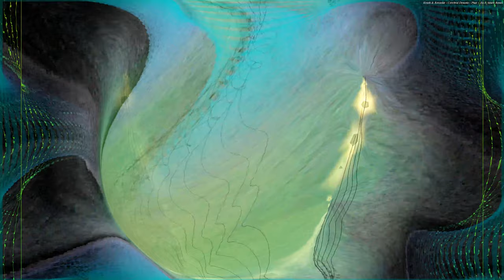🎵 Adam Green - Emily (2005) (4K 👀Visualization)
Milkdrop Visualization Plug-In for WinAmp. In 2160p and 4K. For Emily from Adam Green. Release: 📅2005. Genre: 🐒Alternative/Indie. May contain flashy images. 🙂Happy music. 💃Dance music.

Also check out the playlists from songs of different eras, like the 80s, 90s and 2000s. The visualizations behave according to the beat of the song.

⏱BPM: 136

⚡Energy: 81
💃Danceability: 74
🙂Happiness: 84
🎛Acousticness: 12
🎸Instrumentalness: 0
🌳Liveness: 10
📣Speechiness: 3

📄Lyrics
I just don't care about the evening news
I never listen to the crack house blues
They say the city is a place to be
I want to dance with Emily
Everybody come around the window shop
I guess they've never seen the moves I got
I want to be with what the people see
Emily, sweet baby, won't you be my wife?
Cutting me wide open with a kitchen knife
Everybody said that she's under age
Honky tried to shoot her with a seven gauge
Now I got the cookies that your mama sent
I got permission from the government
Someone should mention to the minister
Now I gotta dance with Jennifer
Jenny's got a mouth so full of pigeon's cum
On top a mountain made a bubblegum
Don't understand what all the grief is for
Now I gotta dance with Eleanor
Eleanor, I wonder if we go too slow
Straight down the hatch beneath the streetlights' glow
Baby, when I get you on a Persian rug
That's the kind of movies I've been dreaming of
Ow ow
I tell you something that you think I'd know
I got two tickets to the sold out show
Some of the fellas like to think I'm Greek
I want to love you maybe three days a week
Oh
I never listen to the crackhouse blues